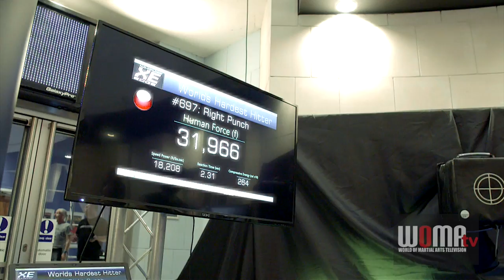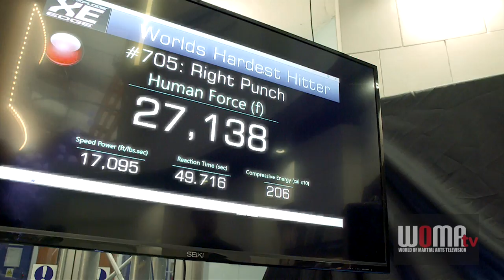World's Hardest Hitter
Are you the World's Hardest Hitter?

This is the beginning of the search for the World's Hardest Hitter.   Launched at the O2 Millennium Dome London over 2 days we profiled the punches of over a 1000 men, women and children to find out who was the World's Hardest Hitter.  In this part 1 we showcase some of the participants to see who hits the big numbers... it isn't always who you think.  More to follow.

Next stage is the World's Hardest Hitter tour of the USA, UK and Europe; Could It Be You?   Details to be announced.  If you want to take part get in touch;

Send video of you on any punching machine and we will see if you if you measure up!!!

WoMA.tv is the production company for the World's Hardest Hitter.